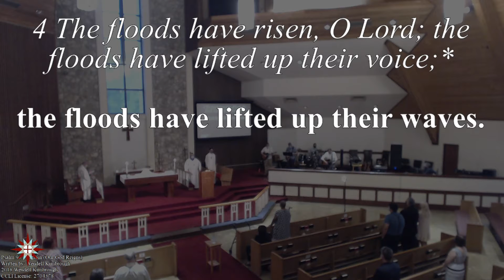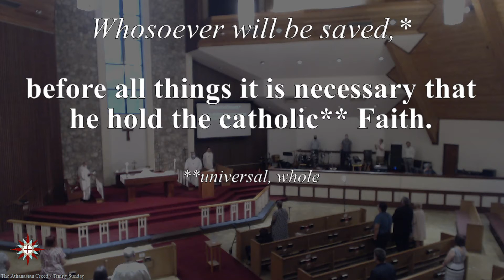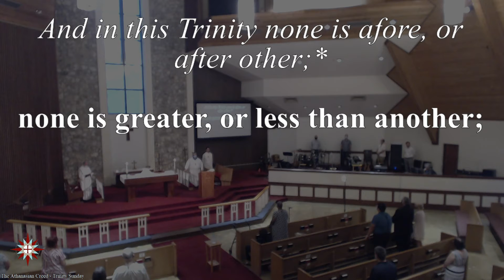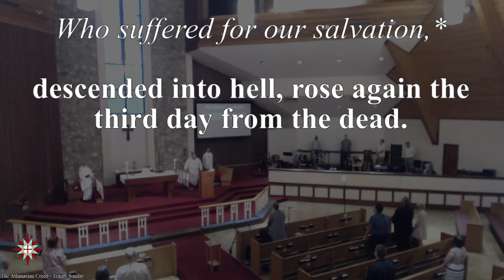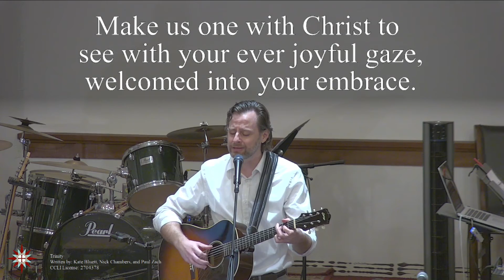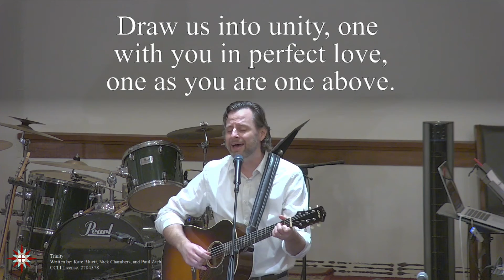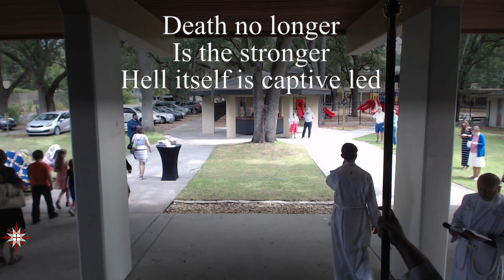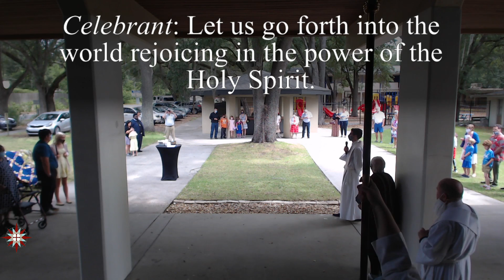Trinity Sunday - May 30, 2021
While the Trinity is never easily allegorized, we must contemplate it. Fr. Michael Mayo does his best to help us better grasp the Trinity.

If you like what you see, we hope you'll take a moment to learn more about us: